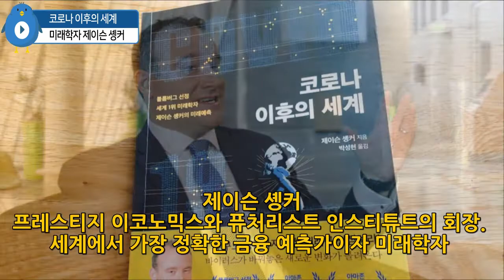코로나 이후의 세계, 미래학자 제이슨 솅커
누구도 경험하지 못한 미래를 선점하라!
블룸버그 선정 세계 1위 미래학자 제이슨 솅커의 긴급 예측
아마존 베스트셀러 1위, 아마존 베스트셀러 전자책 1위
‘위기는 기회다’라는 오래된 말이 있습니다. 위기라는 말은 기존 질서가 도전을 받아
해체될 위험에 빠졌고, 이제 새로운 질서가 형성된다는 의미이기도 합니다.
위기가 닥쳤는데도 과거 질서에 매달려 변화를 거부하는 이들은 낙오할 것이고
재빨리 새로운 질서를 파악해 이를 선제적으로 준비하는 이들은 기회를 잡을 것입니다.